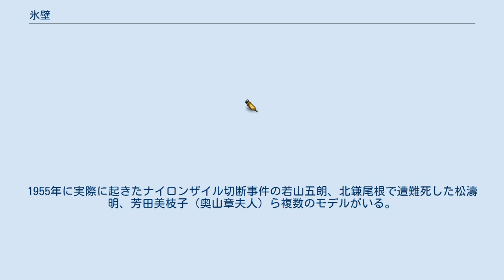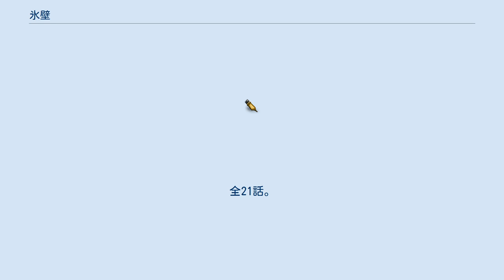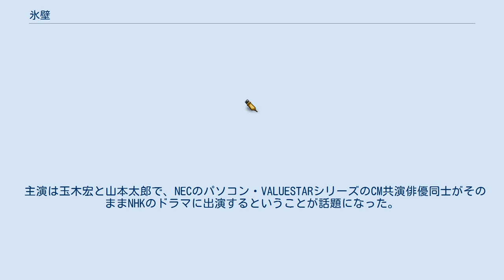氷壁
『氷壁』（ひょうへき）は、井上靖の長編小説。
1956年2月24日から1957年8月22日まで「朝日新聞」に連載され、1957年に新潮社から単行本が刊行された。
 切れるはずのないナイロンザイルが切れたために登山中に死亡した友人の死を、同行していた主人公が追う。
1955年に実際に起きたナイロンザイル切断事件の若山五朗、北鎌尾根で遭難死した松濤明、芳田美枝子（奥山章夫人）ら複数のモデルがいる。
友情と恋愛の確執を、「山」という自然と都会とを照らし合わせて描いている。
 新鋭登山家の魚津恭太は、昭和30年の年末から翌年正月にかけて、親友の小坂乙彦と共に前穂高東壁の冬季初登頂の計画を立てる。
その山行の直前、魚津は小坂の思いがけない秘密を知る。
小坂は、人妻の八代美那子とふとしたきっかけから一夜を過ごし、その後も横恋慕を続けて、美那子を困惑させているというのだ。
 不安定な心理状態の小坂に一抹の不安を抱きつつも、魚津達は穂高の氷壁にとりつく。
吹雪に見舞われる厳しい登攀のなか、頂上の直前で小坂が滑落。
深い谷底へ消えていった。
二人を結んでいたナイロンザイルが切れたのだ。
必死に捜索するも小坂は見つからず、捜索は雪解け後に持ち越されることになった。
 失意のうちに帰京する魚津。
そんな思いとは裏腹に、世間では「ナイロンザイルは果たして切れたか」と波紋を呼んでいた。
切れるはずのないザイル。
魚津はその渦に巻き込まれていく。
ナイロンザイルの製造元は、魚津の勤務する会社と資金関係があり、さらにその原糸を供給した会社の専務は、小坂が思いを寄せていた美那子の夫・八代教之助だった。
 作品の途中で、小坂が愛したデュプラの詩が引用されており、本作品のテーマを漂わせている。
 尚、この訳文は深田久弥が訳したものである。
 　　　もしかある日、 　　　もしかある日、私が山で死んだら、 　　　古い山友達のお前にだ、 　　　この書置を残すのは。
 　　　おふくろに会いに行ってくれ。
 　　　そして言ってくれ、おれはしあわせに死んだと。
 　　　おれは母さんのそばにいたから、ちっとも苦しみはしなかったと。
 　　　親父に言ってくれ、おれは男だったと。
 　　　弟に言ってくれ、さあお前にバトンを渡すぞと。
 　　　女房に言ってくれ、おれがいなくても生きるようにと。
 　　　お前がいなくてもおれが生きたようにと。
 　　　息子たちへの伝言は、お前たちは「エタンソン」の岩場で、 　　　おれの爪の跡を見つけるだろうと。
 　　　そしておれの友、お前にはこうだ― 　　　おれのピッケルを取り上げてくれ。
 　　　ピッケルが恥辱で死ぬようなことをおれは望まぬ。
 　　　どこか美しいフェースへ持って行ってくれ。
 　　　そしてピッケルのためだけの小さいケルンを作って、 　　　その上に差しこんでくれ そして最後では、小坂の妹かおるが、デュプラの詩を実現すべく、穂高に登りケルンを作って、小坂、魚津両名のピッケルを差し込む決心をする部分で終了している。
 大映東京/カラー　大映ビスタビション（ビデオ・DVD化） 1962年1月9日から4月3日まで、フジテレビで放送。
放送時間は 火曜日13:00 - 13:30。
 キャスト 1967年1月3日から5月23日まで、日本テレビで放映。
全21話。
放送時間は火曜21:30 - 22:00。
前半部は映画監督の弓削太郎が演出したが、中村敦夫の大仰な演技をめぐってプロデューサーと対立し、途中で降板させられた。
 提供スポンサーはサンスターシオノギ（現：サンスター）一社。
 キャスト 1972年4月5日から5月3日までNHKで放映。
全5話。
脚本は倉本聰が担当。
 キャスト テレビドラマ版は時代設定を2005年に合わせ、設定も変更されている。
原作で物語の中心になる事故の原因となった「ナイロンザイル」も、現在では「切断されることがある」こともわかっているため、事故の原因は「カラビナ」に変更されている。
また、主人公2人が挑むのも、穂高岳ではなくK2になった。
 主演は玉木宏と山本太郎で、NECのパソコン・VALUESTARシリーズのCM共演俳優同士がそのままNHKのドラマに出演するということが話題になった。
玉木宏はこの作品が連続ドラマ初主演となる。
 NHKが、「土曜ド...